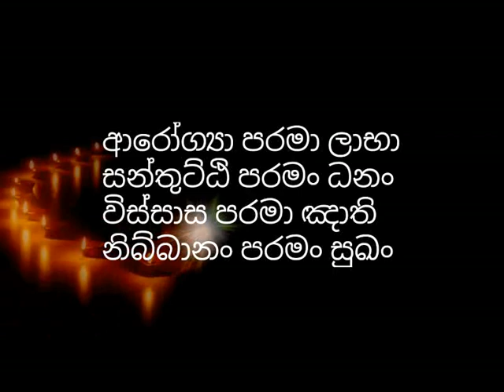අනුසය බිද හෙලා රහත්වන මාර්ගය​ - rahath wana margaya | niwan dakimu | sowan maga | budu bana sinhala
මීමුරේ ධම්මවංශ හිමි